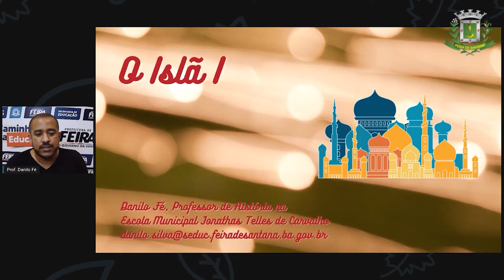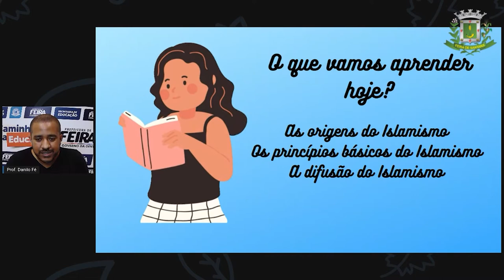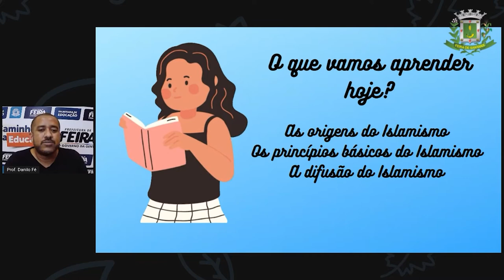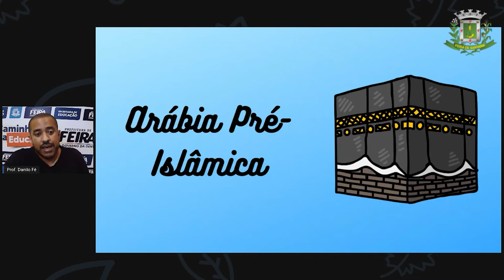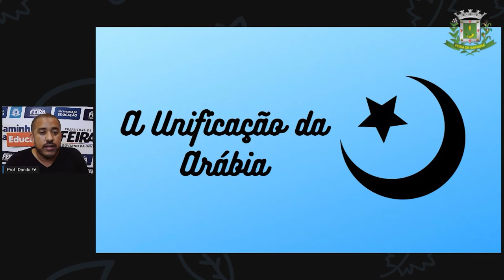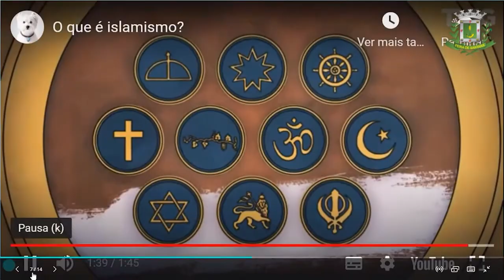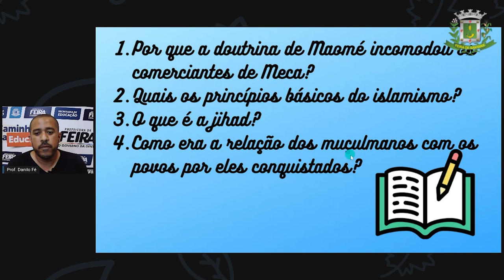8ºANO AULA 13 Prof Danilo Fé Historia Islã 1